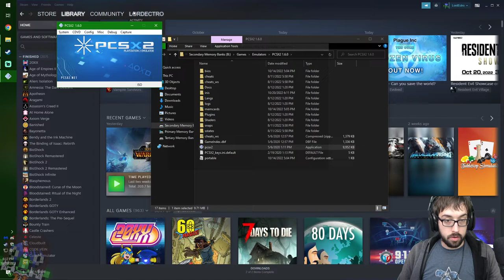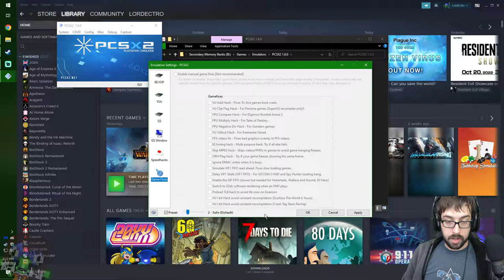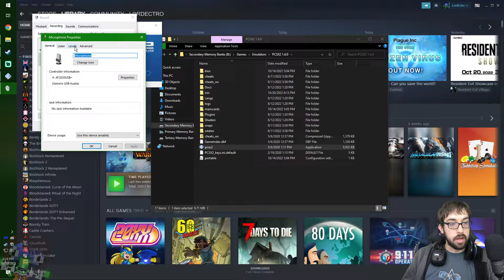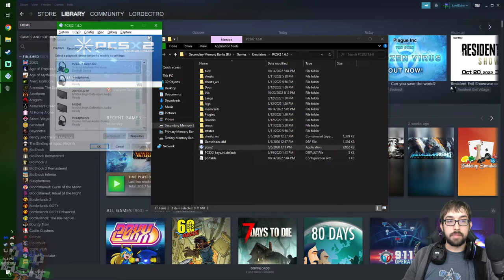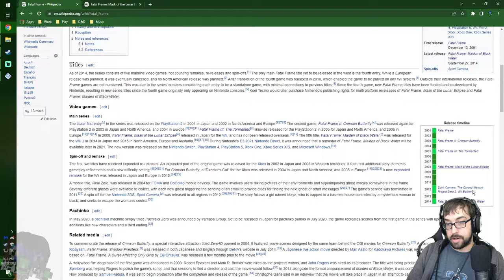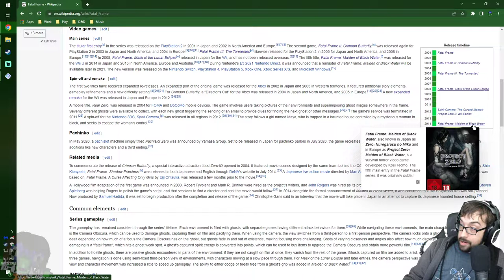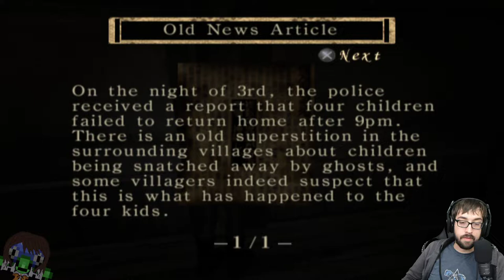Slowly Avoiding the Noose! – Fatal Frame Stream 1 - LordEctro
Our adventure begins with investigating a mansion where there’s been a lot of missing persons who ended up being ripped limb from limb…and we’re just a schoolgirl trying to find our brother…